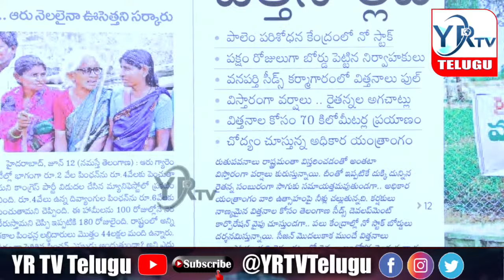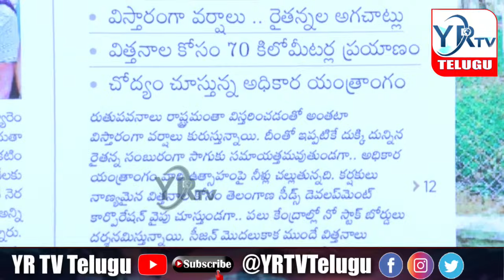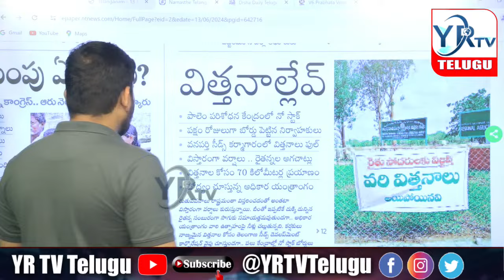రైతులకు బిగ్ షాక్ ....? నో స్టాక్ ఫ్లెక్సీల దర్శనం...? Big Shock to Farmers | YR TV Telugu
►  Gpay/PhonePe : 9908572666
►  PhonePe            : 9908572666